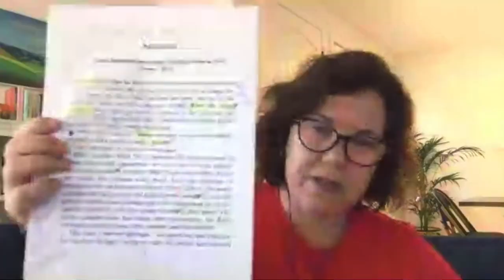BookLab 5: Michael Parker (The Self Publishing Show, episode 170)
Thriller author Michael Parker submits his title The Boy From Berlin to the BookLab experts for input on his writing, cover design and book description.
This week’s highlights include:
Tips from Bryan Cohen about a book blurb’s POV
And building to a crescendo in your book blurb
The importance of conveying genre with the blurb and the book’s cover
On the merit of having a cliffhanger in a book description
The difference between amateur and professional use of typeface on a book cover
Reminders about symbols Amazon does not allow on book covers
The importance of logic in a storyline
Why point of view matters so much in story
Avoiding filler words that weaken a narrative

COURSE: This is the course on book cover design from Stuart Bache and the up and coming webinar

RECOMMENDED RESOURCES:
Jennie mentioned Lisa Cron's books Wired for Story
Story Genius
Dryer's English by Benjamin Dryer